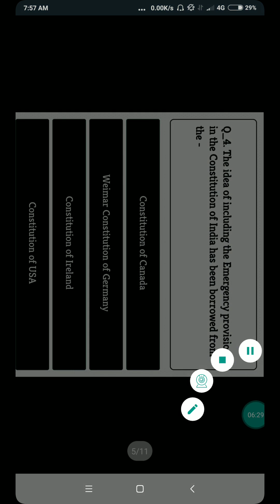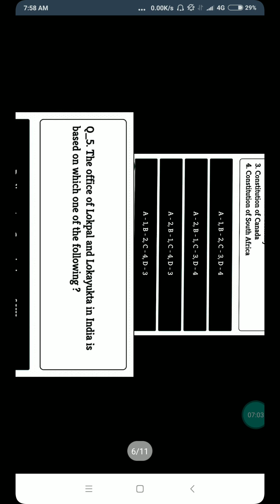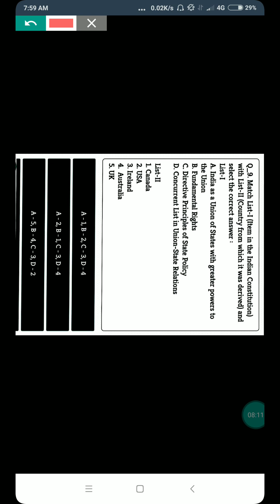Sources of Indian Constitution with Questions for practice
Imp#for#clat#llm#judiciary#other#competitive exam